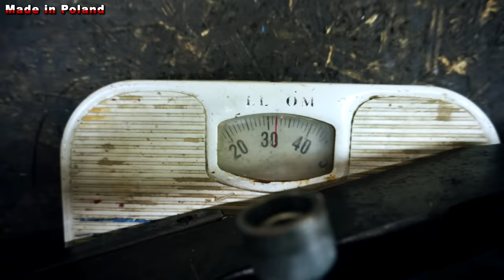Super Strong Hydraulic VISE DIY [Plans]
After fulfillment of the payment, you get the access to the plans of this project as well as you get the access to all ours plans which we've done so far including the plans of the Belt Grinder 2x48! :)
The expected moment has come. In this video I'll make a hydraulic vice. An old vice was broken. This occurrence has given me a lot of motivation to doing new one.
I decided that I'll make it so huge and solid as it possible.
Connection of thick materials and a powerful hydraulic cylinder has given me a very robust and concrete construction.
I hope it'll serve me for a long time.

The tools I use in this video:

and
Miter saw EVOLUTION R210SMS
Circular saw EVOLUTION EVOSAW230
Magnetic drill EVOLUTION EVOMAG28
Welder IDEAL Tecnomig 200GD
Plasma cutter Magnum CUT 45

Videos that you may like:

- Workshop Crane powered by DRILL